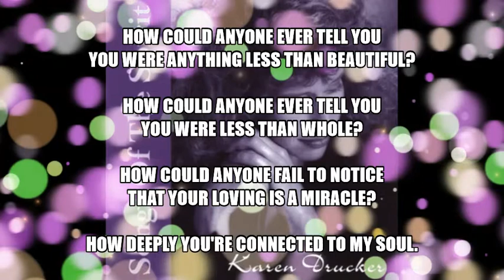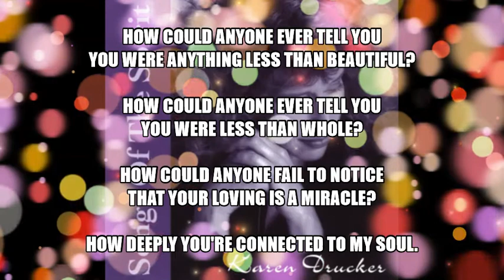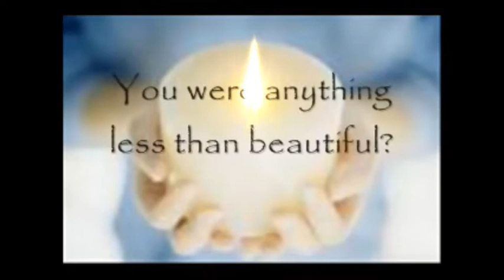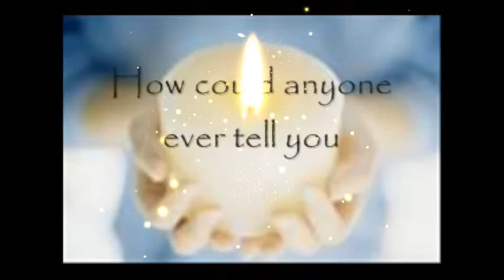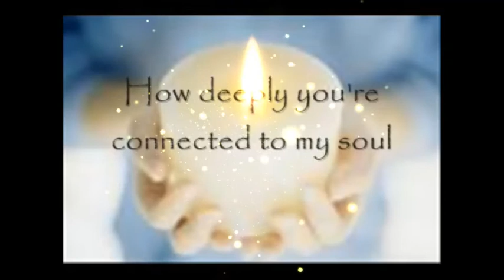How Could Anyone - Karen Drucker, Libby Roderick, Elaine Silver (with lyrics) short/edited version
"How Could Anyone Ever Tell You", written by Libby Roderick. An edited collection of three versions performed by: 1. Karen Drucker 2. Libby Roderick 3. Elaine Silver.